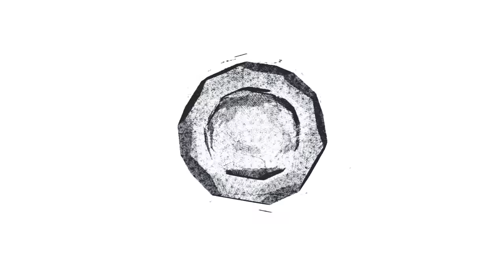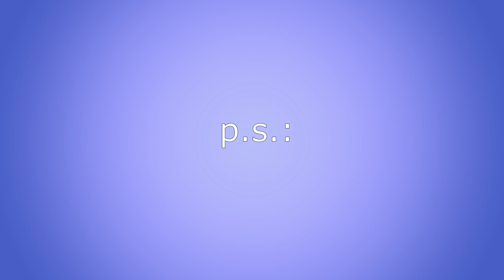Охота на ИМПЕРАТОРСКИЕ БОРОВИКИ! ГРИБЫ 2021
Боровик розово-пурпурный (Imperator rhodopurpureus)
Шляпка в диметре от 5 до 20 см, шаровидная, затем выпуклая, края слегка волнистые. Кожица бархатистая, сухая, во влажную погоду слабо слизистая, слегка бугорчатая. Окрашена неравномерно: на сероватом или оливково-сером фоне красно-бурые, красноватые, винные или розовые зоны, при надавливании покрывается темно-синими пятнами. Часто изъедена насекомыми, в местах повреждения проглядывает желтая мякоть.
Трубчатый слой лимонно-желтый, затем зеленовато-желтый, поры мелкие, кроваво-красные или оранжево-красные, при надавливании темно-синие.
Споровый порошок оливковый или оливково-коричневый.
Ножка высотой 6-15 см, диаметром 2-7 см, сначала клубневидная, затем цилиндрическая с булавовидным утолщением. Цвет лимонно-желтый с густой красноватой сеточкой, при надавливании черновато-синяя.
Мякоть твердая в молодом возрасте, лимонно-желтая, при повреждении моментально становится черно-синей, затем через продолжительное время приобретает винный оттенок. Вкус сладковатый, запах кисловато-фруктовый, слабый.
Предпочитает известковые почвы, чаще обитает в холмистых и горных районах. Встречается в широколиственных и смешанных лесах рядом с буками и дубами. Плодоносит в июне-сентябре.
В сыром или недоваренном виде ядовит.